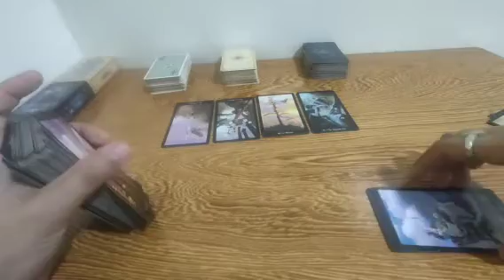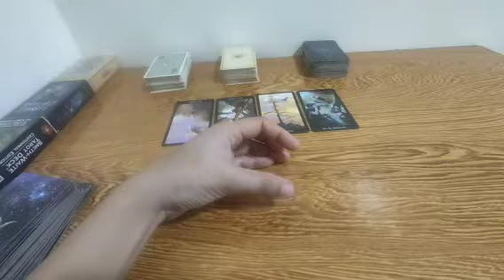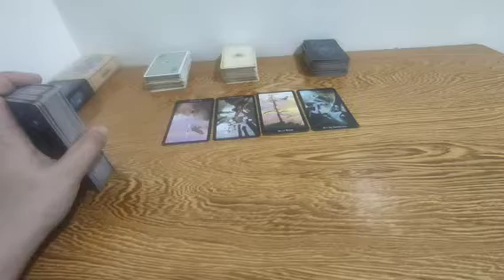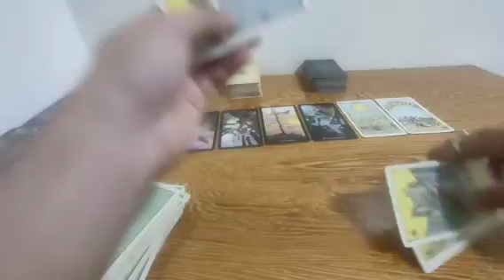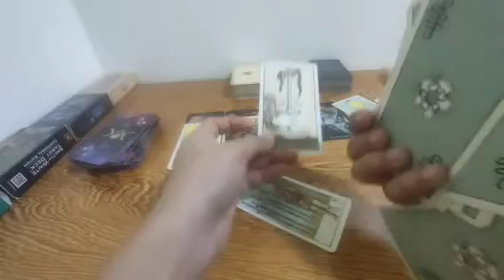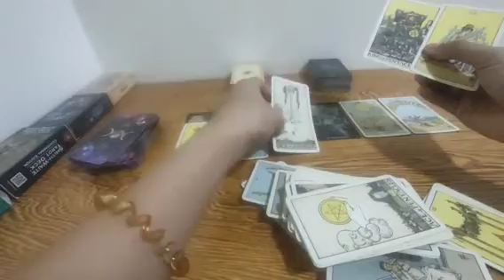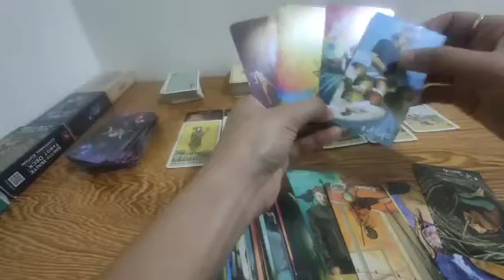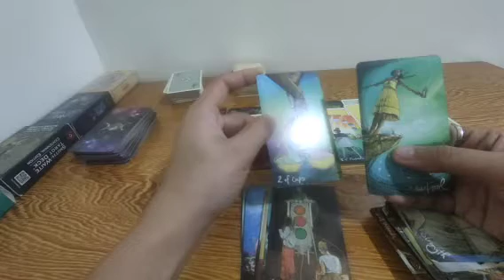Kailangan mo magheal para magtiwala ka sa person mo.Collective.